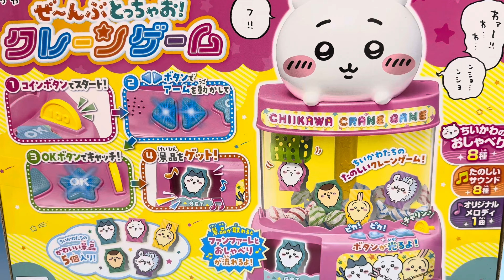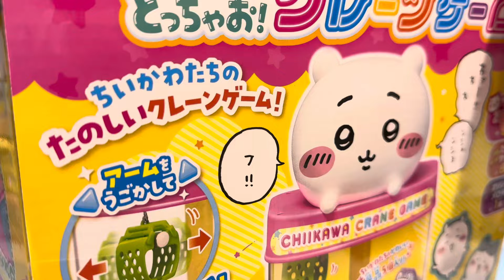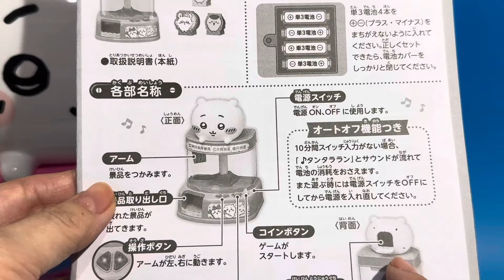ちいかわ クレーンゲーム 結構難しい！！ 困った時には見てみてー！！